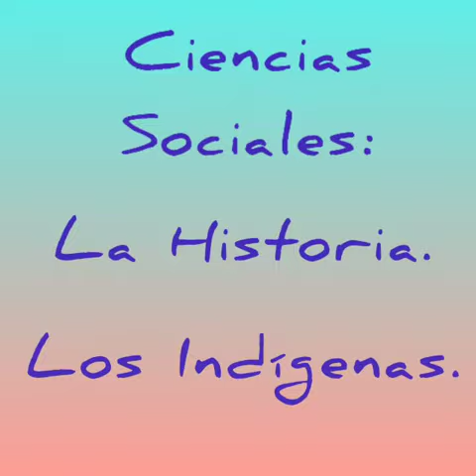La Historia y los indígenas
Cuarto Grado
ciencias sociales
primer plan de actividades
tercer momento pedagógico
Docente María Segovia